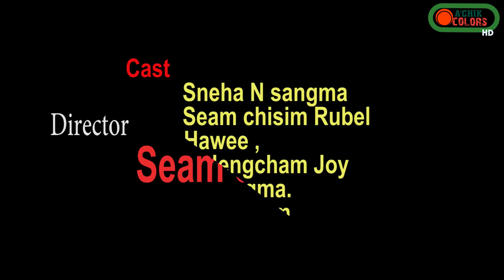Garo short film।।Dobipa।।Comedyfilm2021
Ian A'chik rangni Gital short film

kw:
comedygarofil,dobipa,funygarofilm2020,
comedygarofilm,comedyfilm2020,
Dobipa,achikcolors